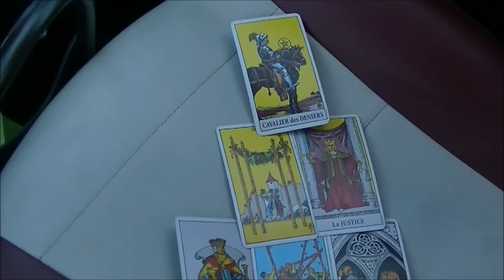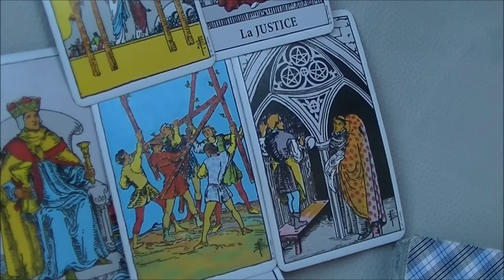układ kart tarota na sabat Yule czyli Boże Narodzenie